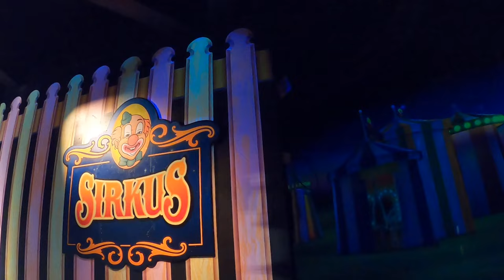Taikasirkus POV, Linnnanmaki Crazy Clown Dark Ride | Non-Copyright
Taikasirkus is a crazy dark ride at Linnanmaki.  The name translates to Magic Circus and riders are taken past countless scenes with all these crazy clowns.  This ride uses a WGH suspended monorail ride system, features a catchy soundtrack on loop, and some scenes you would never see in America.